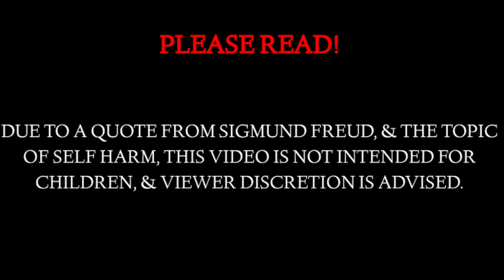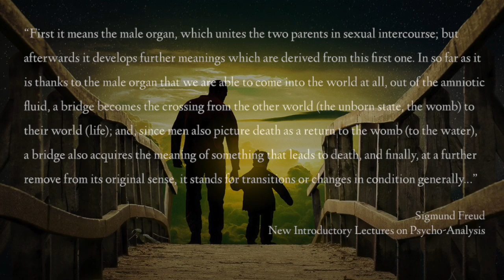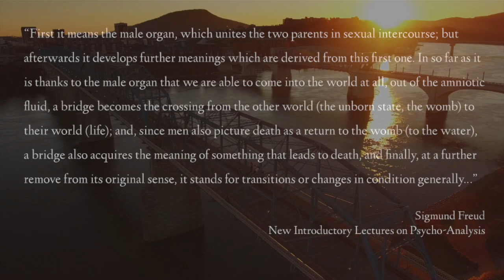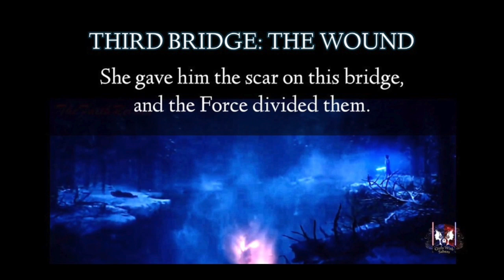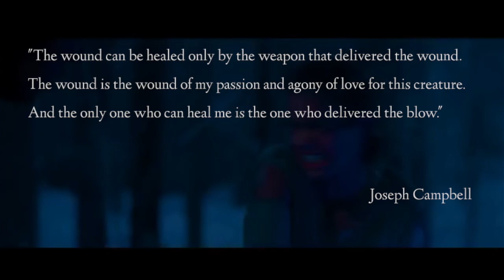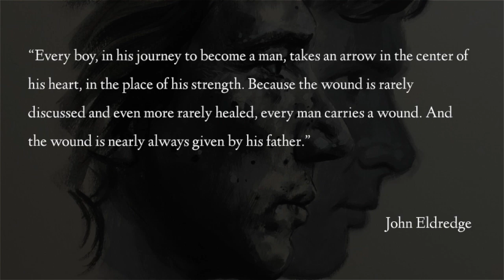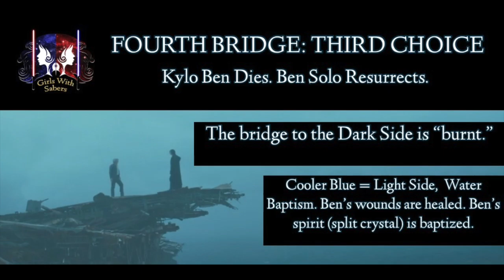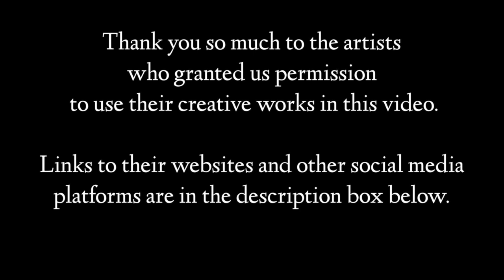Love & Bridges: The Story of Ben Solo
The following contains mature issues regarding Sigmund Freud, and self harm. It is not intended for children.

Hello all!! Thank you so much for checking out our latest video essay! 💙⚔❤

Beautiful Bridge meta by clairen45 that everyone should read!

ATTRIBUTIONS

I.  CITATIONS

“The Rise of Kylo Ren 4” written by Charles Soule, illustrated by Will Sliney, and published on March 11, 2020 by Marvel Comics

Sigmund Freud, “New Introductory Lectures on Psycho-Analysis”
Wild At Heart by John Eldredge
“Age of Resistance - Supreme Leader Snoke 1” written by Tom Taylor, illustrated by Leonard Kirk, and published on September 11, 2019 by Marvel Comics.

Clips from Star Wars: Force Awakens & The Rise of Skywalker

WIKI COMMONS

“Inferno 34”
Gustave Dore: Public Domain

II. ARTISTS

III. MUSIC

“Gaia in Fog” by Dan Bodan

“Falling From Grace” by White Hex

“Dreamer” by DivKid

*This video is an analysis of Star Wars. It is not intended for children 13 and under*

1)This video has no negative impact on the original works. It is not a replacement for the original work, in fact, it serves to make multiple viewings of the work more enticing. It’s good for the original work!